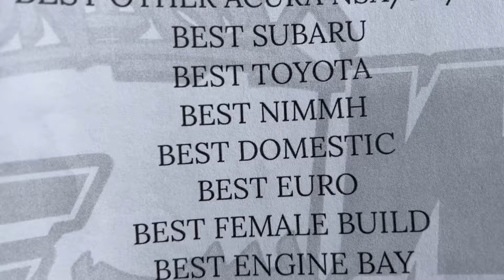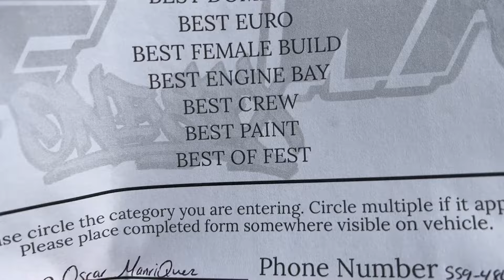WEEENIEFEST 2024‼️Hondas,turbos, and more!…hatch almost left me stranded🙃